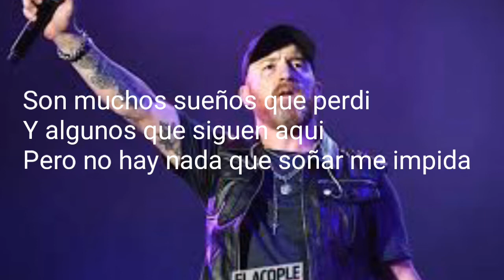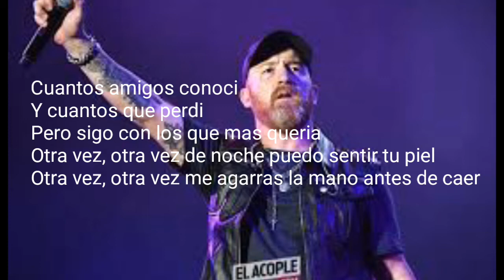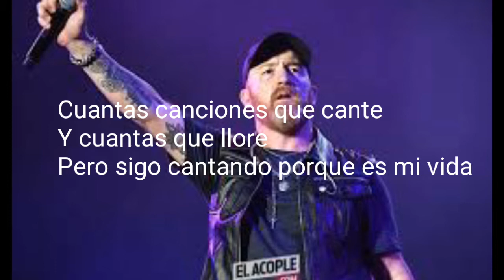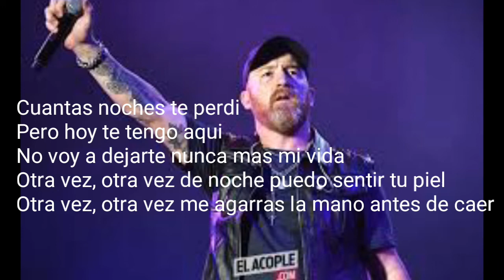la beriso madrugada (letra)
Para pedir cualquier vídeo pedirlo en los comentarios gracias por verlo espero que les guste!
se vienen muchos mas temas!
si quieren escuchar temas de ulises bueno enzo arce tiene los mejores!